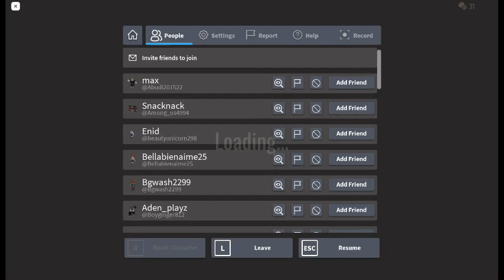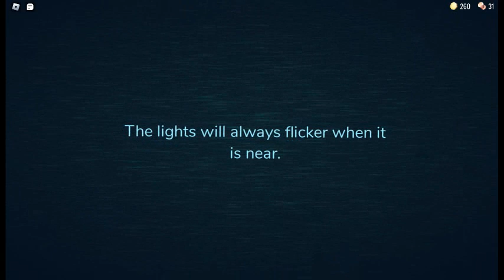my secend vid